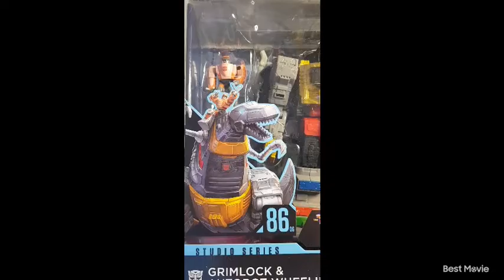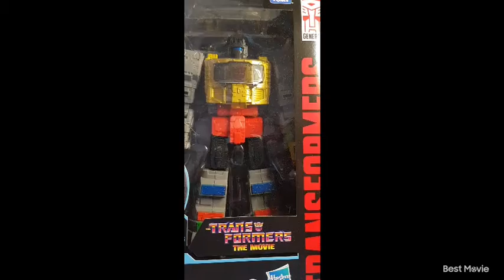GRIMLOCK & AUTOBOT WHEELIE 86 TRANSFORMERS THE MOVIE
STUDIO SERIES TRANSFORMERS 86 THE MOVIE